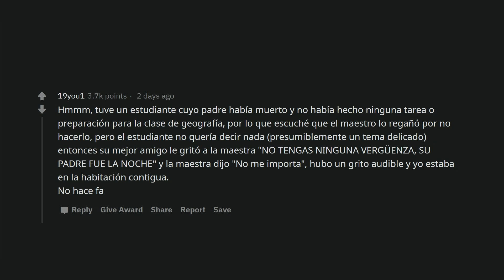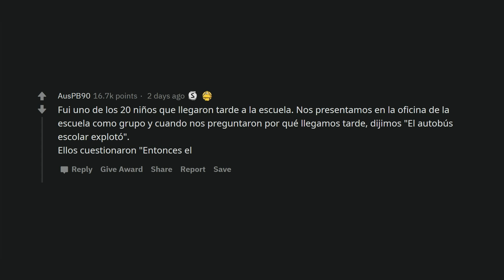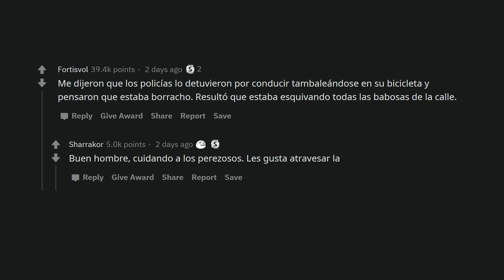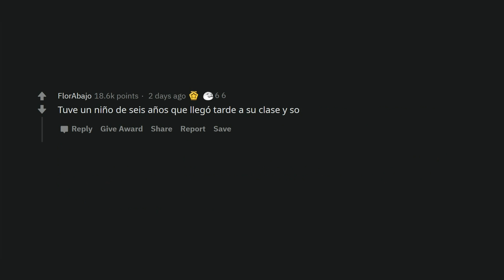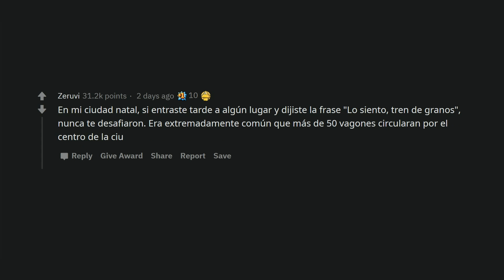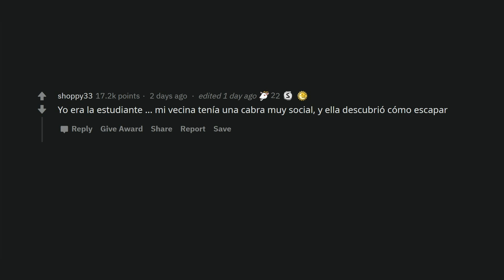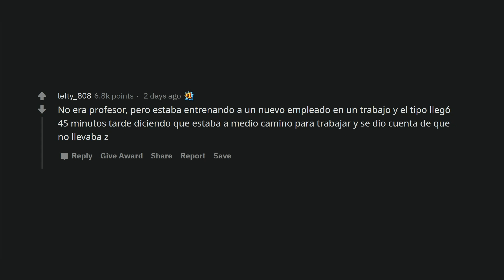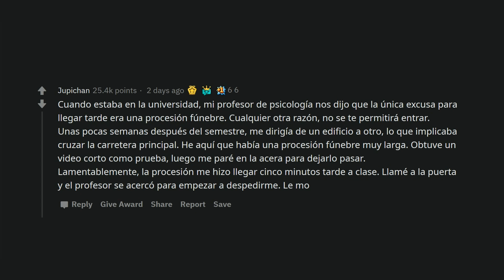¡Rаzones incrеíbles para llegаr tаrde a clаse, que rеsultó ser ciеrto! (Español Reddit)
Los maestros y los estudiantes comparten sus historias sobre llegar tarde. Deja un comentario.